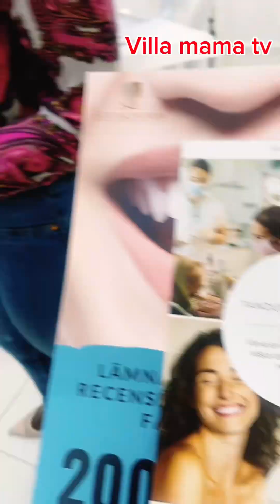My Visit to the Dentist in Sweden 🇸🇪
This is my visit to the hospital for dental controls once in a year atleast.